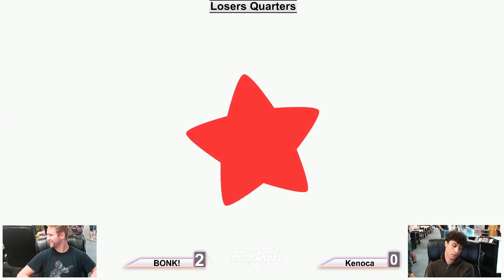Recharged 198.5 LQ - BONK! (Meta Knight) vs Kenoca (Ryu)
8/18/2024

Recharged is a weekly Smash Ultimate tournament hosted at Gamers Heaven in Phoenixville, PA every Sunday. For more info on registration, rules, and prizing,